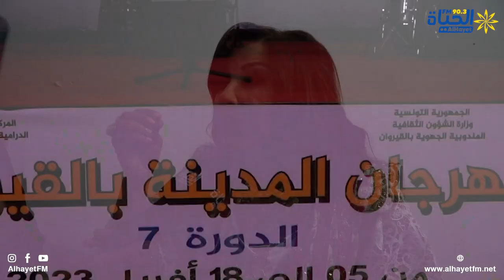عرض نبيهة كراولي في إطار مهرجان المدينة في دورته 7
كتابعة : حسام الرابحي
تصوير : محمد سيف الدين بو لعراس
مونتاج : أحمد الشفار